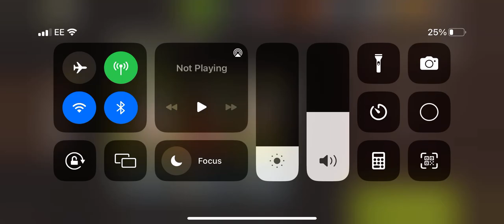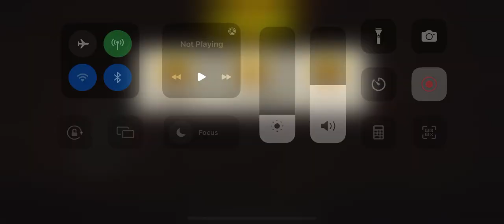Into the woods round 72